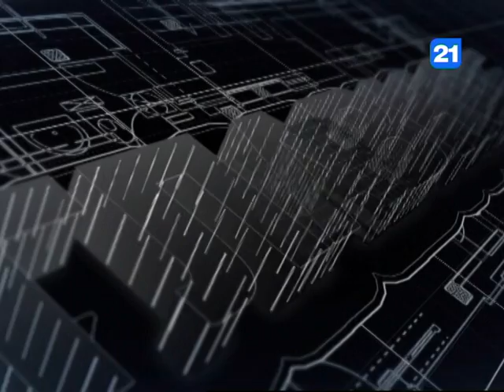Анатолий Плугару и Валерий Осталеп в программе ГЛАВНОЕ